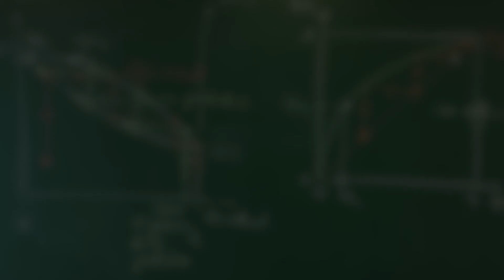N’attendez pas de toucher le fond !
Le rapport de stage est pour vous une source de stress ? Pas de panique ! Cette vidéo est faite pour vous. Dans cette partie : le fond.

### Chapitrage

00:00 Accroche
00:16 Générique
00:39 Introduction
00:46 2. Le fond
00:50 2.1. A qui s’adresse le rapport ?
02:34 2.2. Que doit contenir votre rapport ?
06:26 A suivre...

### Références

### Fiches

Le rapport de stage ? Pas de panique !
Les compétences, capacités et indicateurs de réussite associés à l'épreuve E6 "Rapport d'activité en milieu professionnel" du BTS Pilotage de Procédés

### Remerciements

Je remercie mes deux collègues C et S, qui ont souhaité conserver l'anonymat, et qui ont participé au processus de relecture du script de cette vidéo.

### Voir aussi

### L'actualité de la chaîne

### Contexte

Date de création : 06 / 02 / 2021
Auteur : Rémy Fortrie

Établissement : Lycée Lavoisier, Mulhouse, Haut-Rhin (68), France.
Formation : Brevet de Technicien Supérieur Pilotage de Procédés (BTS PP).
Matière : Génie des Procédés (GP).
Séquence : Professionnalisation.
Thématique : Les outils de la professionnalisation.

Cours, BTS Pilotage de Procédés, Contenu, Cours, Fond, Professionnalisation, Rapport, Stage